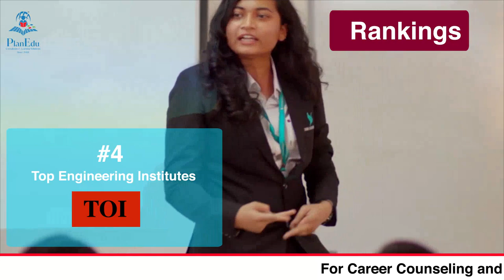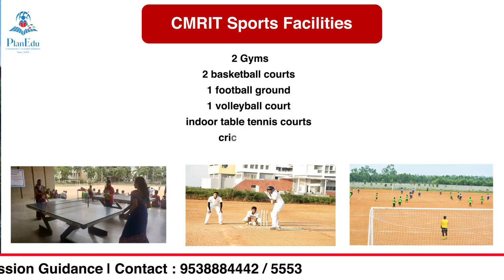CMR Institute Of Technology (CMRIT) - Bangalore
CMRIT is a nationally acclaimed and globally recognised institute of engineering and technology producing competent professionals with appropriate attributes to serve the cause of the nation and of society at large. CMRIT imparts quality education with experienced faculty and World-Class Infrastructure. Situated in the heart of South India’s IT corridor, the CMRIT campus is centrally located, well-connected and easily accessible.

Looking for admission at CMRIT, Bangalore?

PlanEdu Services include;
✅Career Counseling
✅Admission Guidance
✅Skill Development

Explore Top Colleges & Universities Pan-India with PlanEdu.